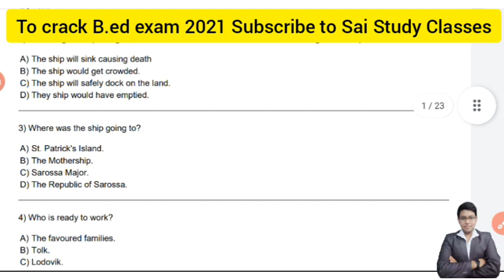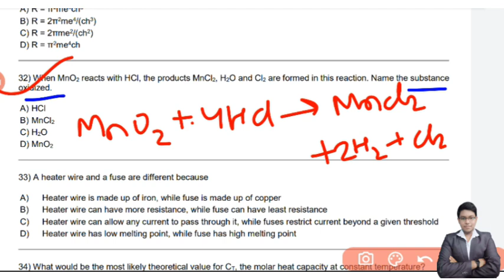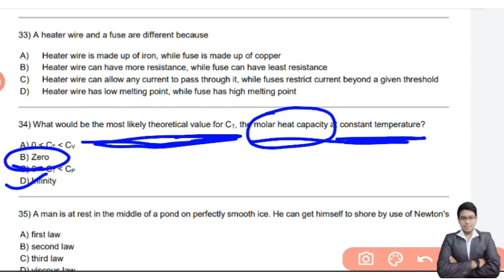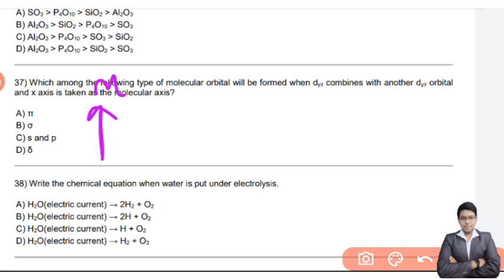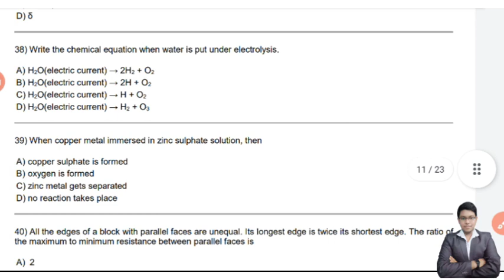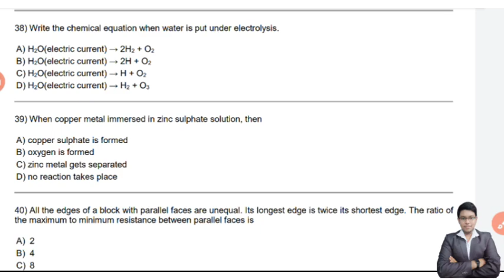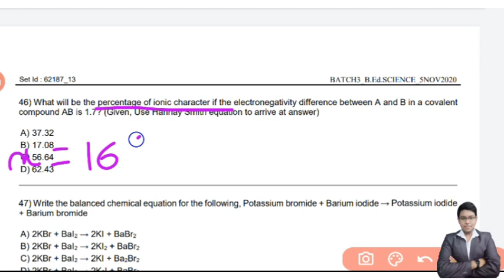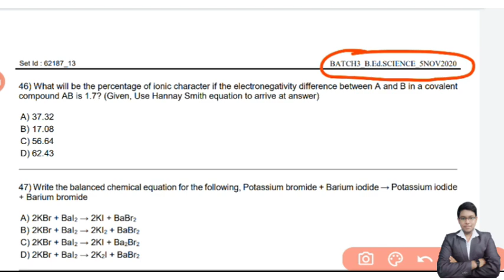05 November 2020 | Batch-3 | Chemistry | B.Ed science CT Entrance 2021 | Odisha B.Ed CT Exam 2021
05 November 2020 | Batch-3 | Chemistry | B.Ed science CT Entrance 2021 | Odisha B.Ed CT Exam 2021 | Saroj Sir

📗 Our B.Ed / CT Courses For 2021 Entrance

📗 Our NTPC/Group-D/SSC(GD , CGL) Courses

✴️ Reasoning

✴️ Math

✴️ English + The HINDU EDITORIAL

✴️ GS Biology

✴️ GS Polity & Geography

✴️ Special GK & GA On Every Sunday

Jay Jagannath 🙏